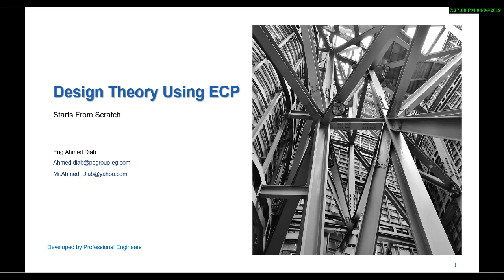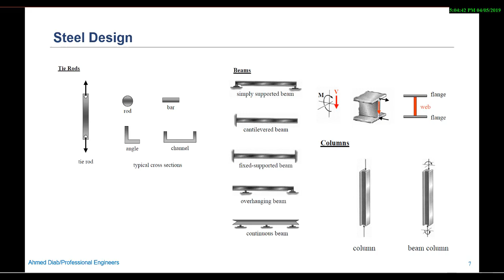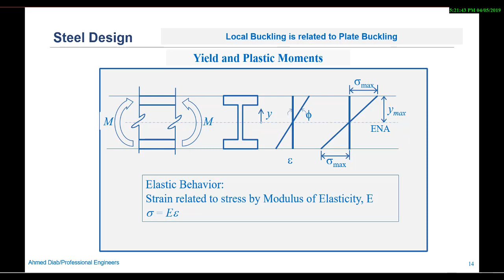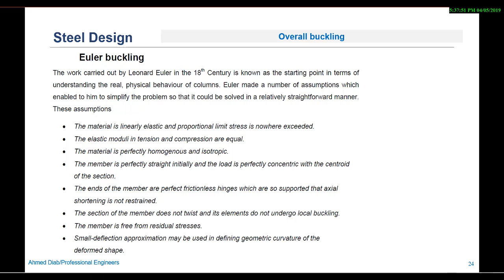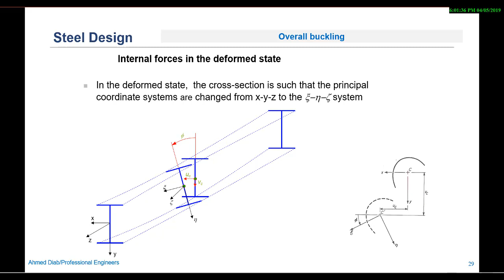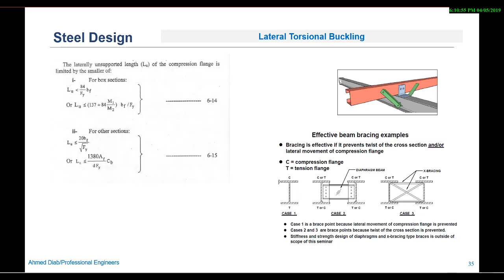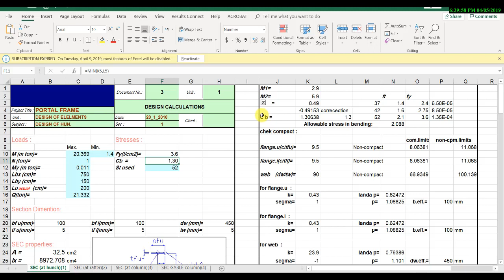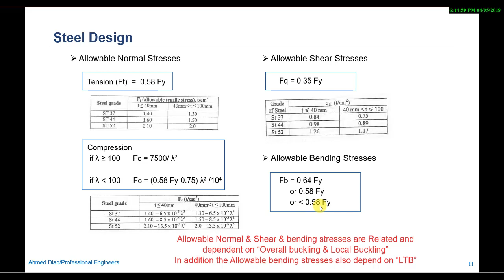Design Theory ECP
Design of steel structure using ECP